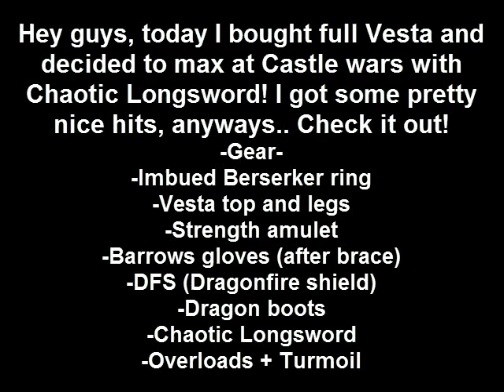Chaotic longsword maxing with Vesta + Overloads + Turmoil + Berserker ring (i) + Castle wars brace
I (Born For PvM) Bought full Vesta and decided to go maxing at Castle wars with my Chaotic longsword, I got some pretty nice hits. Thanks to Zing and BlurredSight for helping me out alot.

Disclaimor- Runescape is owned by JageX Ltd (Limited) I do not own Runescape nor intend to make money from my videos.